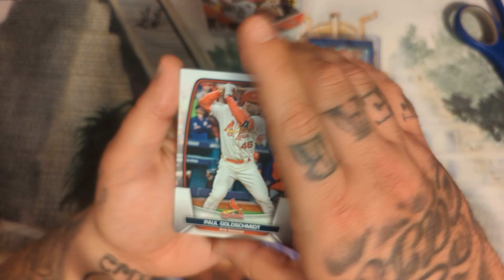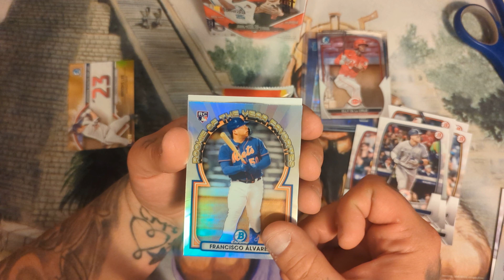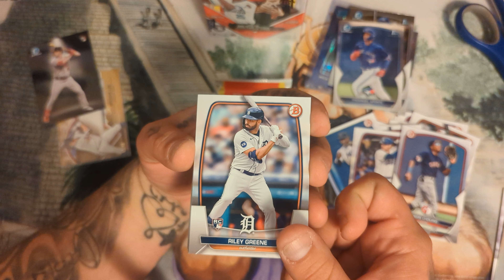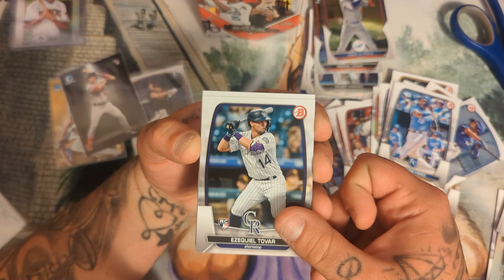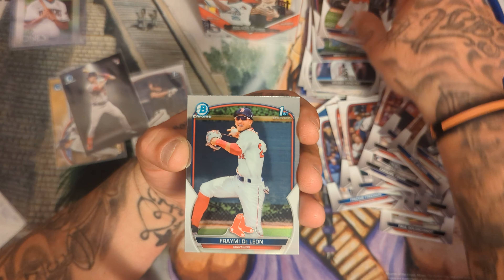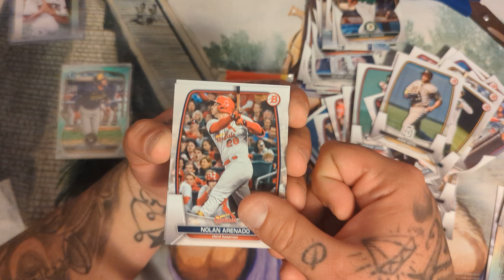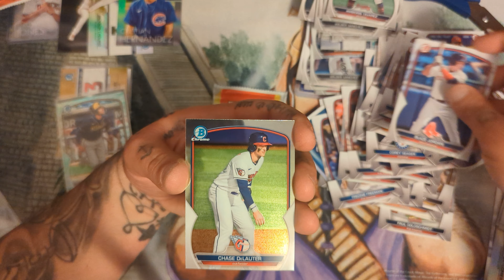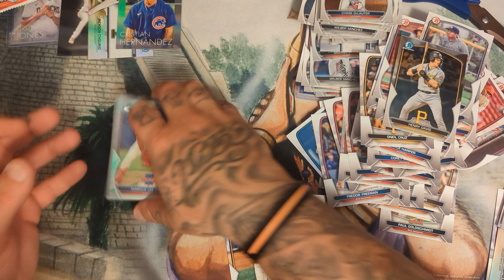2023 BOWMAN BASEBALL BLASTER X2 OPENING💥 GOLD /50!